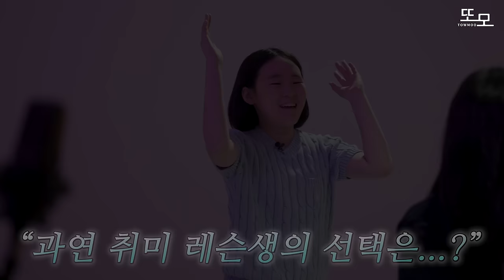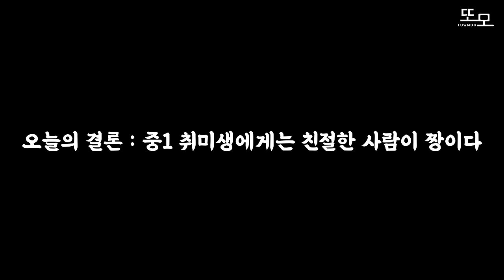친절한 선생님 VS 잘생긴 선생님 ㅋㅋㅋ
과연 여러분들의 선택은?

[앙상블 톤즈 '봄' 콘서트 - Spring brings Hope]

▫️일시 : 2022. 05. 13(금) 7:30PM
▫️장소 : 광림아트센터 장천홀(3호선 압구정역 인근)
▫️티켓 : YES24, 전석 30,000원

배창훈 @baechanghoon2
박은서 @dal_es
신지섭 @shinjiseob11
고준영 @celizero
윤현종 @composer_hyunjong

[프로그램]
• 아이유(IU) - 라일락
• 방탄소년단(BTS) - 봄날
• 지브리 메들리
• 픽사 메들리
• Les miserable(레미제라블)
• P. Mascagni - Cavalleria Rusticana Intermezzo
• J. Strauss - Fruhlingsstimmen(봄의 왈츠)
• E. Elgar - Salut d'amour(사랑의 인사)
• A. Piazzolla - Primavera portena(사계 중 봄)
• M. Mussorgsky - Pictures at an exhibition(전람회의 그림)